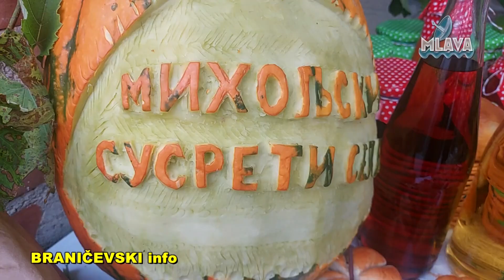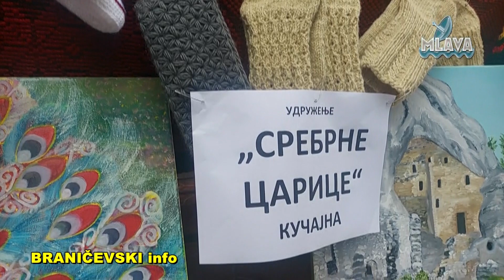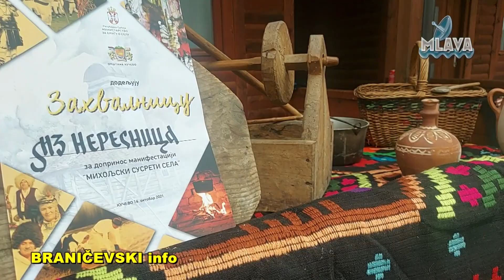Miholjski susreti sela u Kučevu, u kompleksu pećine Ravništarka (RTV MLAVA 16.10.2021.)